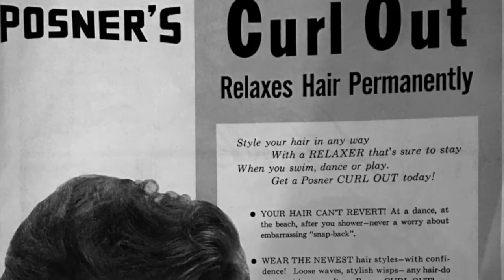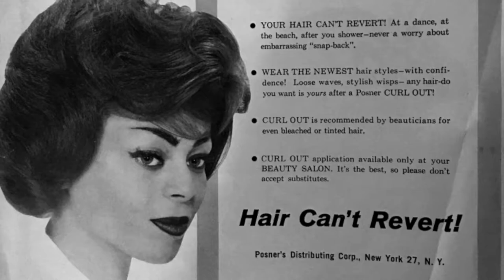Put Your Crown On by Candice Antique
Put Your Crown On (Short Film)
Candice Antique

Song by CANDICE ANTIQUE
Fante Confederation

Film by
TownfuturistMedia.com
Korise Jubert
D'wana Stewart

APPEARANCES by
RYAN NICOLE AUSTIN
JAZZ MONIQUE HUDSON
SHEENIKA MEDARD
DAISY OZIM
DOM JONES
Brit Frazier
Jasmine Williams
Latriece Love
Rashida Chase
Traci Bartlow
Dominique Simpson
JAIME BROWN
N'GALA MCCOY
LAROILYN DAVIS
DERECA BLACKMON
MIZAN AKBAH
OMEGA AKBAH
KIM CALDWELLL

Hair by
Toshia Christal
Yahsmeen Abdusami